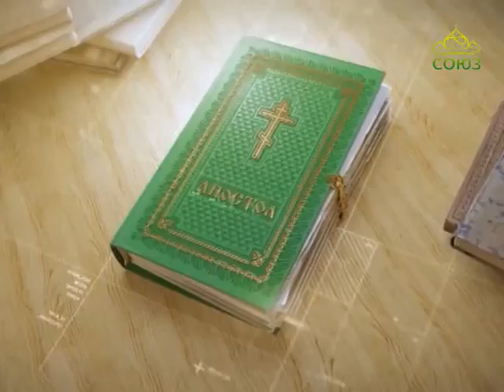Читаем Апостол 6 апреля 2017г. Откровение апостола Иоанна Богослова (Апокалипсис)